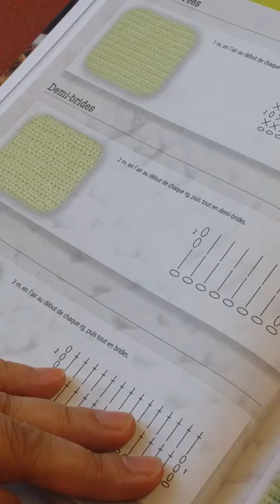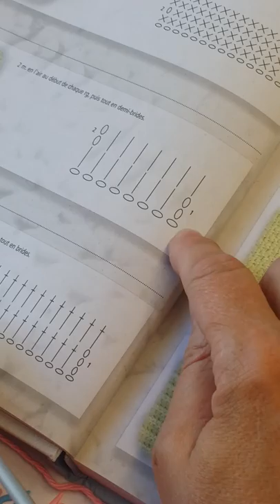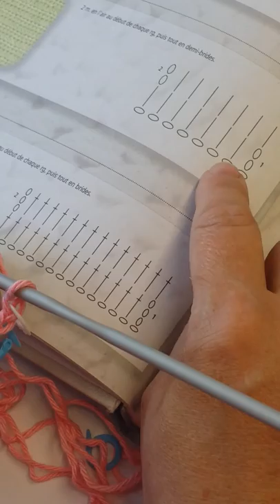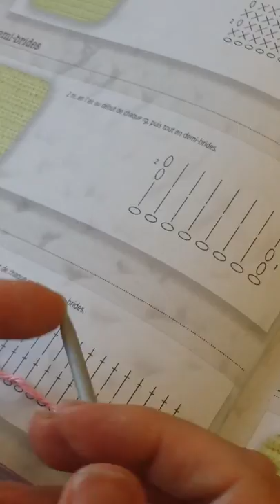Leçon 2 cours de technique de base au crochet : la demi-bride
Apprendre à crocheter le point de  demi-bride  en allez retour avec un diagramme au crochet en français